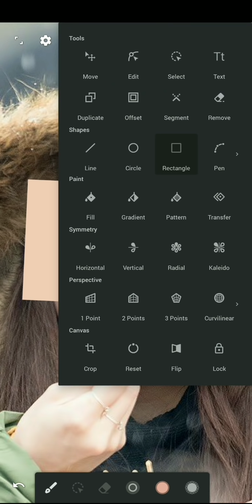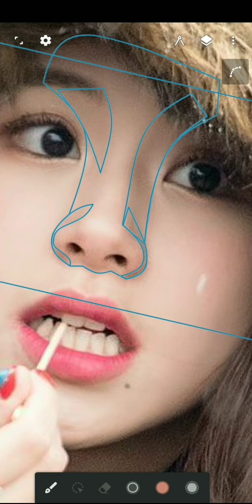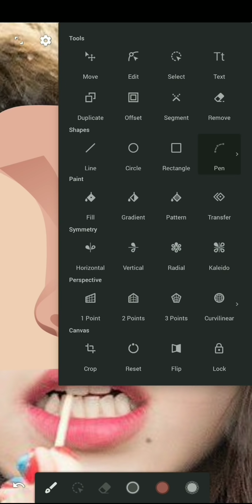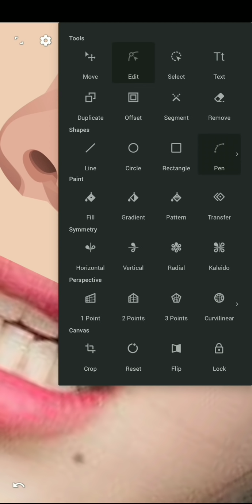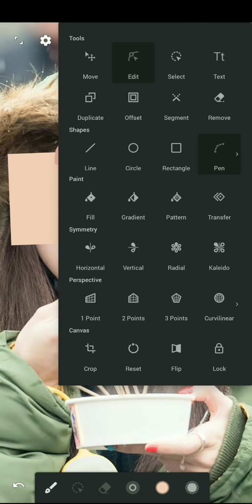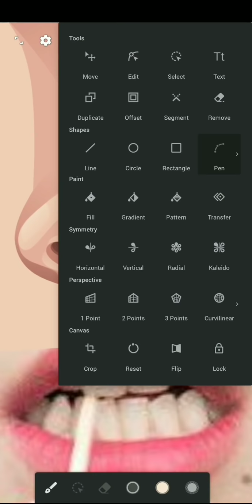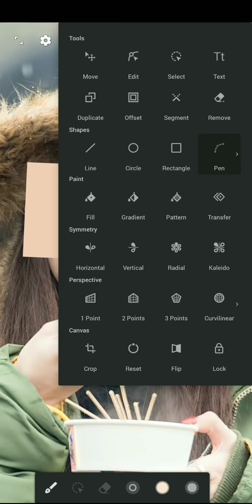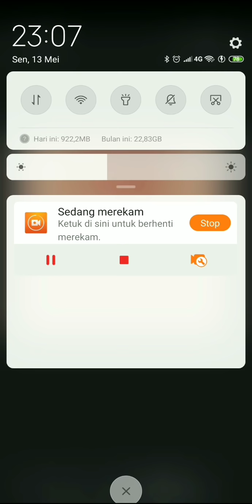Cara Membuat Vector BAGIAN HIDUNG | INFINITE DESIGN (Android)